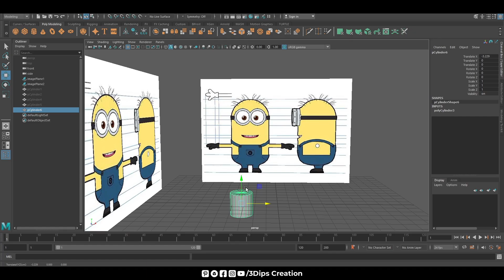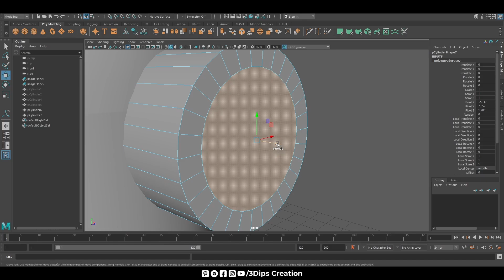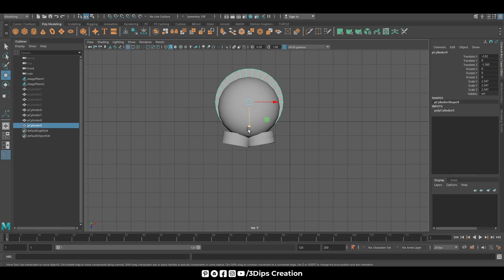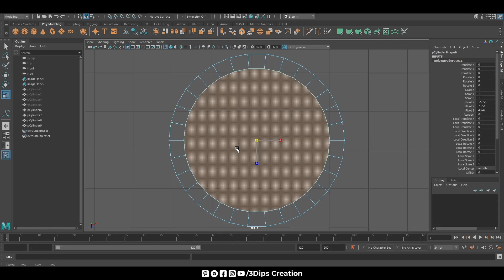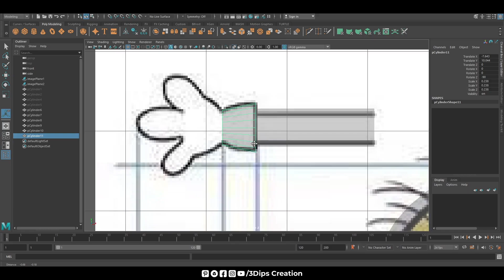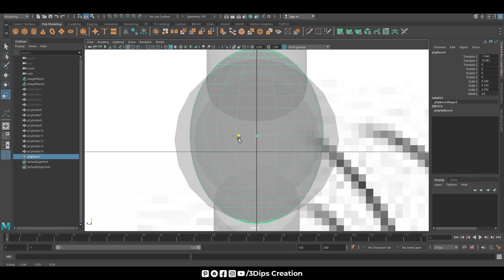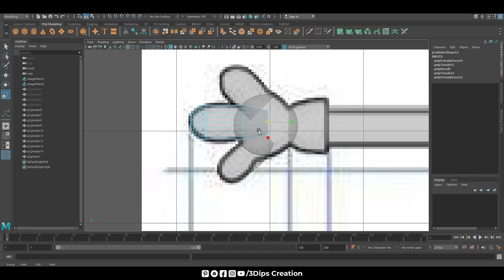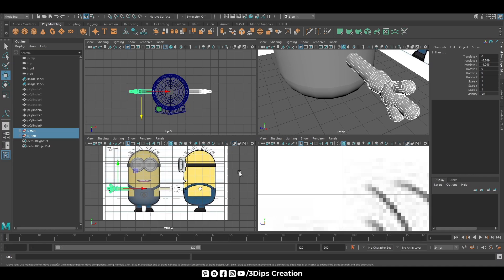Minions 3D Modeling Tutorial in Autodesk Maya | Part 1: Basic Shape and Structure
"Welcome to Part 1 of our Minions 3D Modeling Tutorial in Autodesk Maya! In this video, we'll take you step-by-step through the process of creating the basic shape and structure of a Minion character. Whether you're a beginner or looking to sharpen your skills, this tutorial is perfect for you. We'll cover key techniques such as blocking out the body, adding basic features, and setting up the initial framework for your Minion model.

minions 3d modeling,
minions 3d model,
minions 3d animation,
minions 3d,
minion 3d blender,
minion 3d model,
3d modeling presentation,
3d modeling and animation,
3d modeling minis,
3d hologram minion videos,
3d hologram minion,
3d hologram video minions,
minion modeling blender,
minion 3d,
3d model to animation,
how to build 3d vfx scene,
3d video minions,
minions 3d sbs,
360 degree animation figma,
360 video motion graphics,
minions 3d video,
what is 3d modeling and animation,
minion 3d hologram,
minion blender tutorial,
minion blender model,
3d modeling reel,
3d vr video minions,
minions,
minions song,
minions sound,
minions full movie,
minions full movie in hindi,
minions banana song,
minions cartoon,
minions movie,
minions in hindi,
minions banana,
minions funny moments,
minions and more 1,
minions airplane,
minions animation,
minions all movies list,
minions assemble,
minions are watching logos,
minions and more 1 trailer,
minions and ferb,
minions alarm,
minions and more 2,
a minions movie,
a minions story,
a million dreams,
a million dreams lyrics,
a million ways to die in the west,
a million dreams karaoke,
a million ways to die in the west full movie,
a million miles away trailer,
a million kisses in your lifetime,
a million dreams song,
minions banana scene,
minions birthday song,
minions bob,
minions banana song 10 hours,
minions babababanana song,
minion ball,
minions badminton,
minions best moments,
banana minions,
best minions for money hypixel skyblock,
banana potato song minions,
best of minions,
barbara ann minions,
minions despicable me 3,
minions dance moves,
minions dance song,
despicable me minions,
despicable me 4 mega minions,
defeat minions to buy time for medusa,
despicable me 3 minions singing,
despicable me 3 minions quit,
dance monkey minions,
despicable me minions assemble,
despicable me 4 minions,
despicable me 2 evil minions,
dance minions,
minions episodes,
minions el origen de gru,
minions english,
minions explained in hindi,
minions end credits,
minions ending,
minions edit,
minions evolution scene,
minions episode 1,
minions easy drawing,
everybody wants to rule the world minions 4,
exploding minions